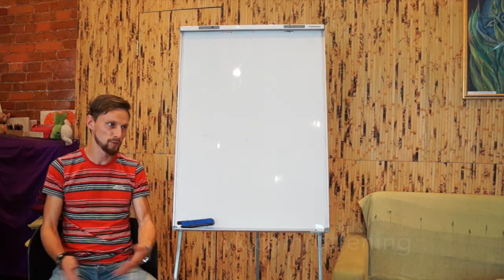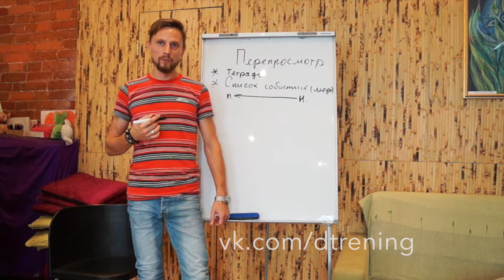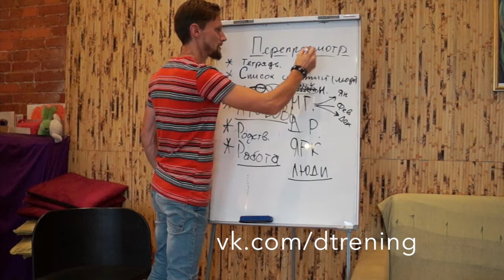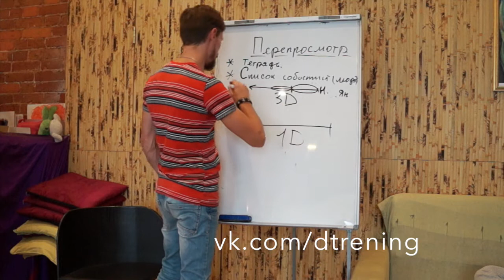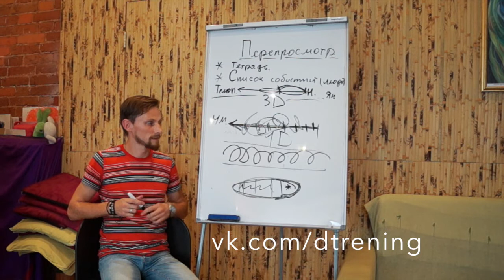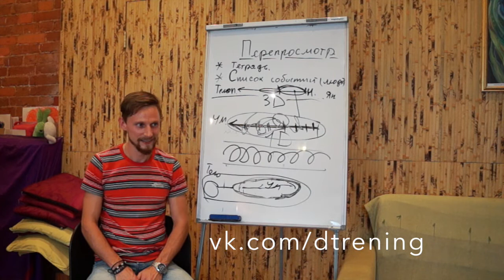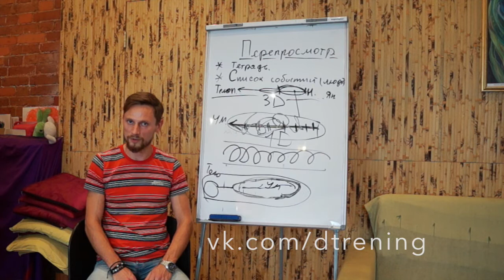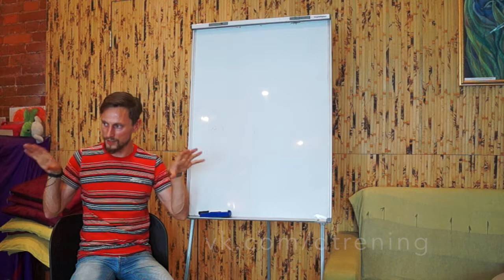ПЕРЕПРОСМОТР. КАК СДЕЛАТЬ САМОМУ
СТАРОЕ ВИДЕО, НО ВСЁ ЖЕ ДЛЯ МНОГИХ ПОЗНАВАТЕЛЬНО. Как сделать техники ПЕРЕПРОСМОТРА самостоятельно и зачем это делать?